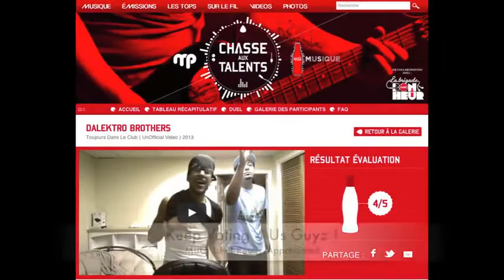Minions Banana Cartoons funny song minion HD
Minions Banana cartoons very funny cartoons 2016
     Minions Stuart, Kevin and Bob are recruited by Scarlet Overkill, a super-villain who, alongside her inventor husband Herb, hatches a plot to take over the world.
   Ever since the dawn of time, the Minions have lived to serve the most despicable of masters. From T. rex to Napoleon, the easily distracted tribe has helped the biggest and the baddest of villains. Now, join protective leader Kevin, teenage rebel Stuart and lovable little Bob on a global road trip where they'll earn a shot to work for a new boss-the world's first female super-villain-and try to save all of Minion-kind...from annihilation.

        he Minions are small, yellow, cylindrical creatures, who have one or two eyes.

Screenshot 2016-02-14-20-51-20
(left to right) Jerry, Kevin, Stuart, Dave, and Carl having an ice cream party from Despicable Me 2
They are impulsive creatures with little self-control, but with a wide-eyed wonder and odd innocence that endears them to viewers and makes them relatable. They can be pesky when they are doing weird interactions with other people, animals, or objects; they are also famous for their gibberish-speaking language Minionese. Minions have standard English names (see below).

Unlike most other criminal masterminds and their usual doctrine of abusing their henchmen, Gru gets along famously with his minions. He genuinely seems to like them and shows appreciation for their hard work and support. He even seems to know each of them by name.

Contents[show]
Appearance
A rambunctious bunch of simple-minded homunculi, Minions are a similar size and shape, but have unique features to tell them apart, such as height, number of eyes, roundness or secondary features such as hair, eye/pupil size or clothing.

Minions wear metal goggles accommodating their number of eyes, blue overalls with Gru's emblem on the front, and small black gloves.

Minions possess few additional physiological characteristics; with a crack and a shake, they can double as glow sticks for activities in the dark, such as going through ventilation ducts. They additionally can survive without air, as one is seen in outer space without oxygen in Despicable Me.

Though there are several hundred minions, there are only about forty-eight possible combinations of height and build (short and chubby, medium, tall and thin), hair (tall buzz-cut, short buzz-cut, sprout, combed, spread out, bald), and eyes (one, two). One-eyed minions are always almost all small, although a tall one-eyed minion appears in a promotional artwork. Tall Minions are all with Sprout-Cut Hair.

Personality
They are fiercely loyal to Gru and Dr. Nefario and extremely eager to please, willingly helping with any evil plans, but at the same time they are friendly and fun-loving. Despite being relatively simple-minded, they are capable of building weapons, operating those weapons, using computers, and even driving.

They express themselves mostly through actions, not words: their "language", Minionese, is fairly basic, they speak in a strange jabber combined with various human languages. Hence, their language is incomprehensible to most humans, though they do understand English. It is also possible to isolate elements of Japanese from their speech patterns.

Minions love bananas and apples (or "bapples", as they call them), and the mere sight of one of these fruits can result in complete chaos. They also enjoy fine arts and find anything having to do with buttocks extremely funny. There are few things these little guys do not find funny. They love trying new things and presumably they also love potatoes (they mention potatoes on occassion.) They dislike being unsure of themselves, and when Gru leaves questions unanswered. Their sense of humor is somewhat childish, if not silly, laughing from the sound of bubbles in a water filter, scanning their own butt in a copy machine and when mentioned words such as "bottom".

Minions also enjoy playing, especially with Agnes, Edith, and Margo, as seen in the toilet paper fight scene.